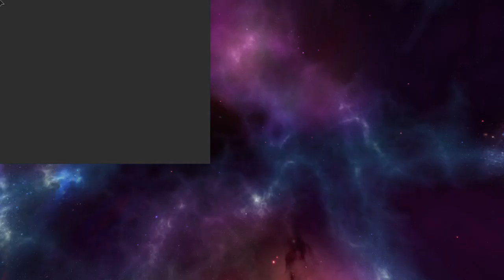FRIENDS.EXE Kings Crown Boss + How to get there